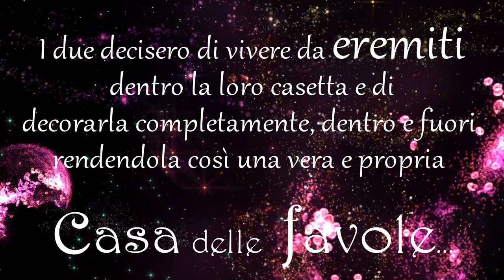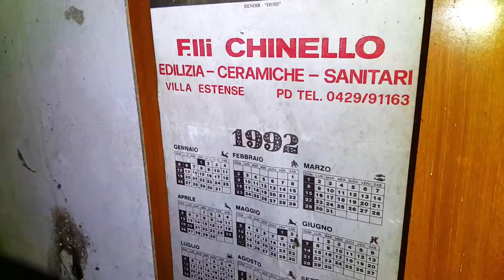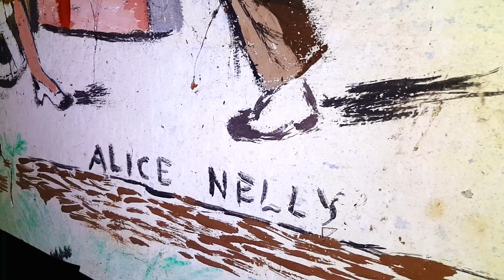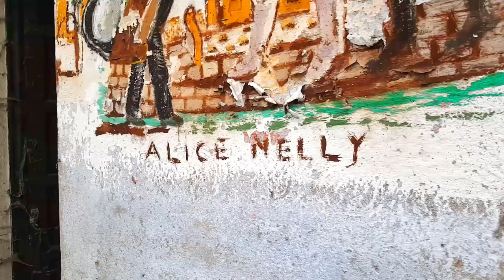LA CASA DELLE FAVOLE di Alice e Nelly!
Questo luogo (che non dirò dove si trova) è un qualcosa di veramente magico, dalla sua storia a ciò che si può trovare all'interno...
Non condivido la posizione per evitare che qualcuno ci possa andare per danneggiare o che comunque possa rovinare questa bellissima casetta... Spero vi piaccia! Buona esplorazione!